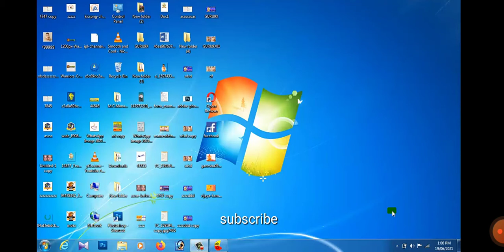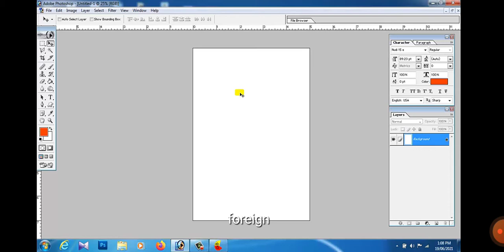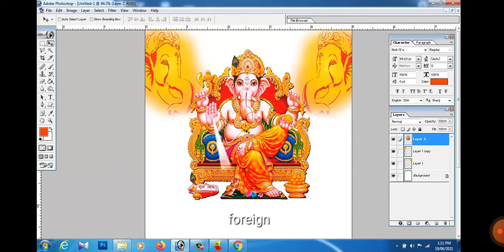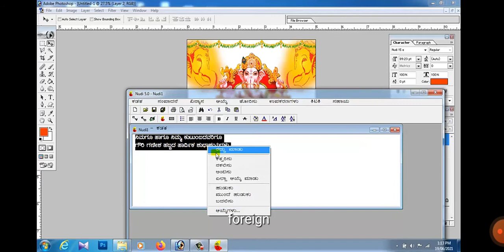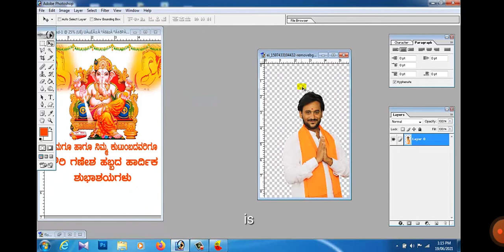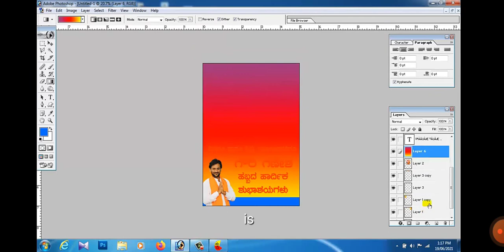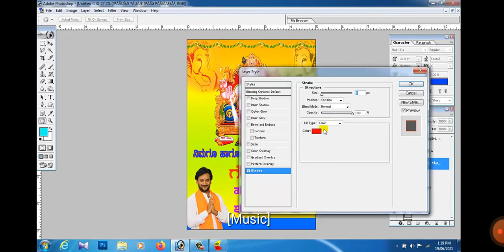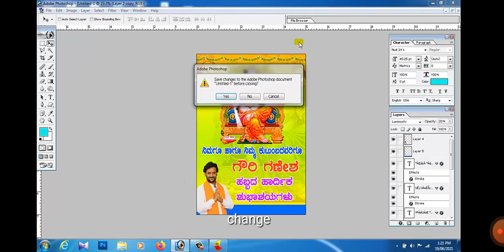ಪ್ರಿಂಟಿಂಗ್ ಪ್ರೆಸ್ ನಲ್ಲಿ ಬ್ಯಾನರ್ ಡಿಸೈನಿಂಗ್ ಹಬ್ಬ-ಹರಿದಿನಗಳ ಬ್ಯಾನರ್ ಮಾಡುವುದು Photoshop ನಲ್ಲಿ ಕಲಿಯಿರಿ